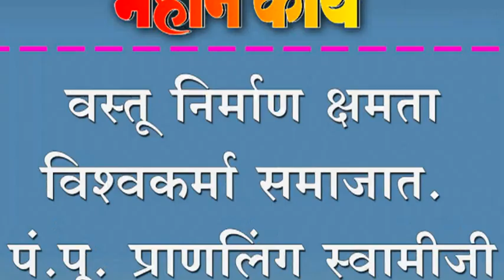वस्तू निर्माण क्षमता विश्‍वकर्मा समाजात. - पं.पू. प्राणलिंग स्वामीजी